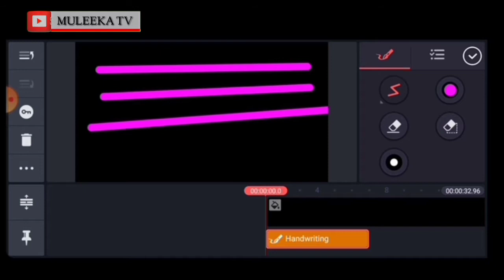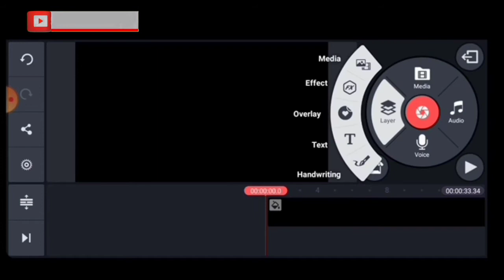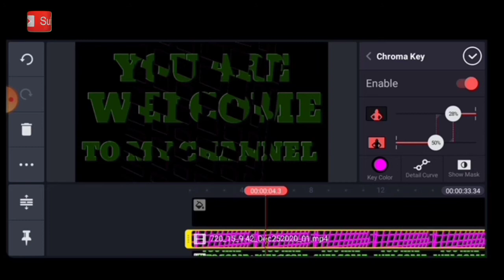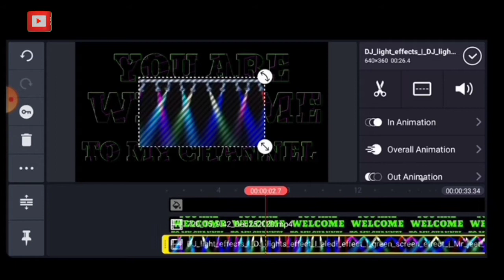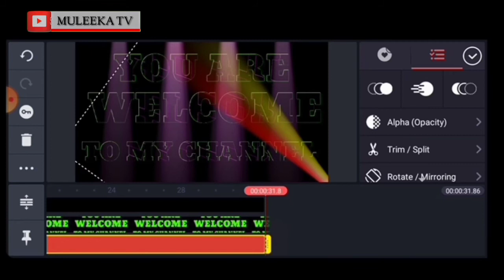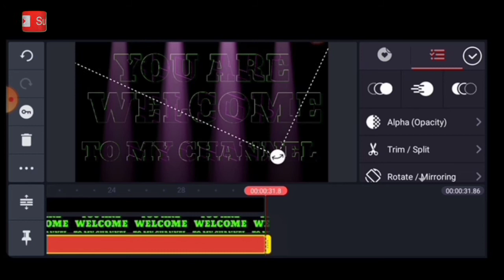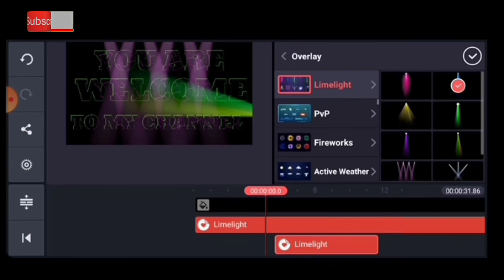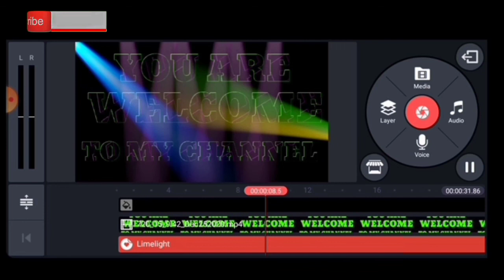Yadda ake Rubuta sakon barka da zuwa WATO welcome to my channel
Daku muke Alfahari masoya munatare kuma zamuci gabada kawomuku Abinda zai ffaranta,muku Rai mungode

Assalamualaikum Yan,uwabarkanku dazuwa
wan,nan channel Mai Albarkawato MULEEKA TV
YOUTUBE CHANNEL channel ce wadda ta,tara
Abubuwa dayawa Kamar haka fasaha nishadi
labrai dakuma ilmantarwa da fadakarwa Aciki
zamu Rika kawomuku Comedy da kuma abinda
yashafi waya zakuma murika gaiyato mutane
masu bandariya domin nishadantar daku ga uwa
uba zamu Rika sawo muku finafinai Ammah dai
Rokon damuke agurinku shine kuci gabada √√√√√

bakori Arewa labarina al rahuz#100#comedy